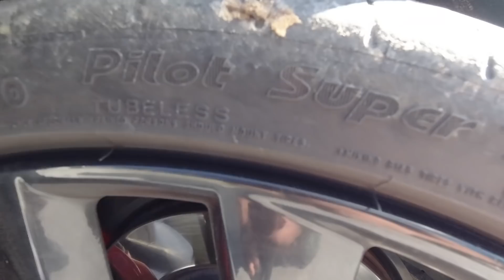Am Infoliat Tesla | Folie de 3200 euro, Merita?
Citeste review-urile autentice:
In 2024 am vazut peste 100 de portofolii in actiuni cu profituri solide urmând pas cu pas protocolul prezentat aici.
PENTRU PRIMA DATA OFER O REDUCERE DE PRET UNUI NUMAR LIMITAT DE ACHIZITII CU CODUL: 2025